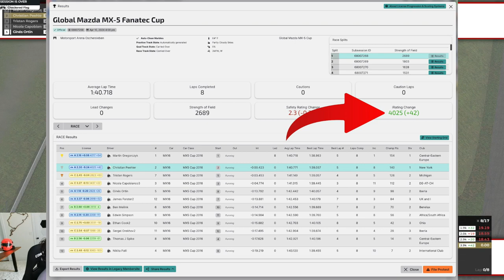Can We Break 4000 iRating on iRacing?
To all you fellow iRacers, you know how hard it is to get your iRating up, especially in MX-5 Cup...

We're right on the cusp of getting 4,000 rating, we join this MX5-Cup Race on iRacing at Oschersleben.  Qualified P2 on a scruffy lap, can we break 4,000 iRating?

For anyone that is struggling to find pace, check out my tutorial video for Oschersleben in the MX-5 to learn more.

Rig Details:
Simlab P1X Pro
3x 32" Acer 1440p IPS Displays
4th 27" HP Omen 1440p Display
Simagic Alpha Ultimate Wheel Base W/ GT1 Steering Wheel

0:00 - Grid Intro
0:21 - Race Start
13:52 - Finish & Results
14:34 - Outro